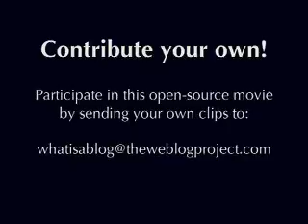What is a blog? - Lana Kacianewska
Lana Kacianewska explains in her own words what a blog is. The clip was shot in Rome on July 15th 2005.